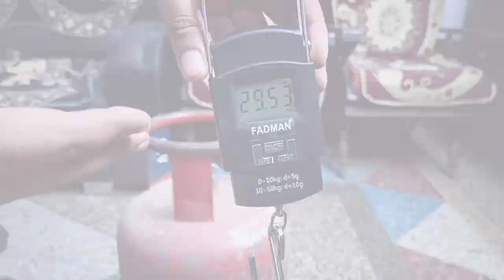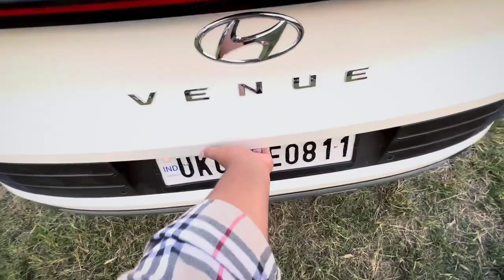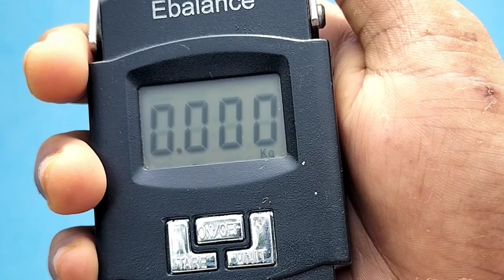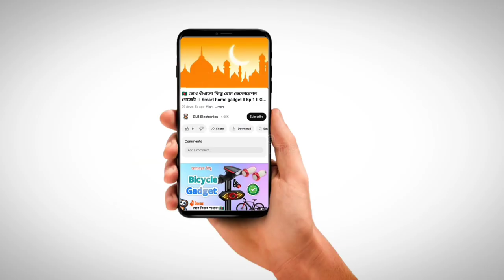🇧🇩 চমৎকার পাঁচটি Travel Gadget ll Episode 01 ll GLB Electronics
রকমারী থেকে প্রোডাক্ট কিনুন বিশেষ ডিস্কাউন্টে

— 1st Gadget
All In One 60W Usb Fast Charging Travel Cable Set Type C, Lightening & Micro Usb Port.
— 2nd Gadget
PORTABLE CAMPAIGN STOVE.
— 3rd Gadget
Men Shoulder Bags Messenger Crossbody Bags Waist Pack Male Canvas Chest Bag Travel Sling Bag Fanny Pack.
— 4th Gadget
safety outdoor hiking boots for men.
— 5th Gadget
Digital Hanging Weight Scale-Weiheng, Electronic Portable LCD Digital Scale Double Precision Luggage Weight Scale Balance Scales For Hanging Hook Travel.

🎬 Timeline:
00:00 - Intro
00:30 - All In One Cable Set
01:14 - Mini Magic Stove
01:48 - shoulder Bag
02:36 - Hiking Boots
03:08 - Digital Weight Scale Machine
04:28 - Outro

ˍˍˍˍˍˍˍˍˍˍˍˍˍˍˍˍˍˍˍˍˍˍˍˍˍˍˍˍˍˍˍˍˍˍˍˍˍˍˍˍˍˍˍˍˍˍˍˍˍ

ˍˍˍˍˍˍˍˍˍˍˍˍˍˍˍˍˍˍˍˍˍˍˍˍˍˍˍˍˍˍˍˍˍˍˍˍˍˍˍˍˍˍˍˍˍˍˍˍˍ

✒️The full mineng of GLB is (Gadgets lover Bangali )🥰